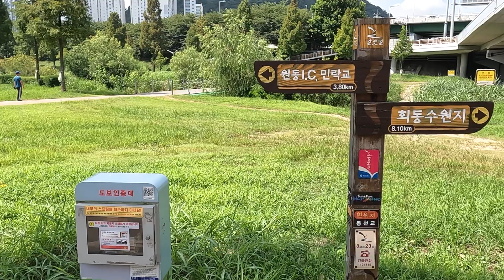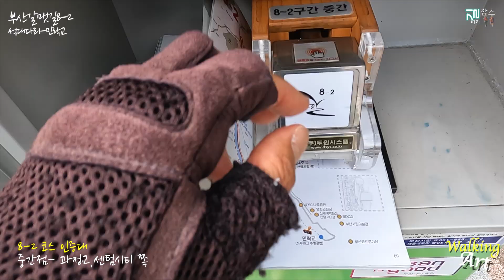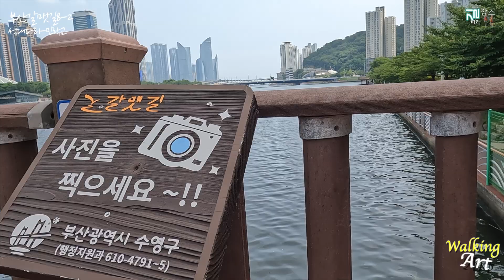부산갈맷길8-2,석대다리/수영강/영화의 전당/민락교 힐링과 건강 부산 체험의 길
부산갈맷길 8-2코스 7.6Km
석대다리-수영강-영화의 전당-민락교

부산알짜 걷기 좋은 길. 힐링 길이다.
자연과 문화가 인공으로 어우러져
아름답게 공존하는
부산사람이 사는 곳이다.

내천을 따라 강변을 따라 바다에 이르는
자전거 길이며, 걷기 좋은 길이며
운동시설이 즐비한 건강과 놀이의 길이다.

해운대 신문화도시를 형성하여
건축과 문학이 예술과 함께 우리를 기다리는
힐링 길이며 산소 같은 길이다.

땡볕과 살랑거리는 바람이 있고
큰 새들이 한가로이 멍 때리고 있고
물고기가 물살 박차고 뛰는 것도 볼 수 있다.

트레커 오씨아이씨(오성룡)은
드론과 함께
국내외 걷기. 여행. 산행,  스쿠터
서정적 심상과 정서
아름다운 영상을 공유하고 싶은
1인 미디어 크리에이터,
사진작가입니다.

o 사용장비 : 드론, dji mavic air 2
                    고프로히어로10
                    아이폰11
o 편집프로그램 : 파이널컷프로 10